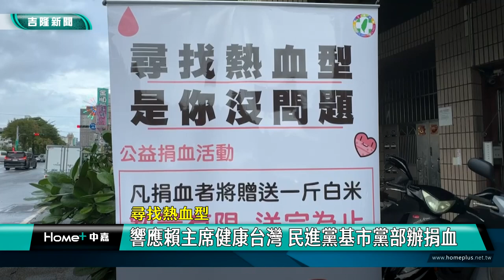捐血 初體驗|民進黨 基隆市|賴清德 健康台灣|公益 活動|2024 中嘉新聞|響應賴主席健康台灣 民進黨基市黨部辦捐血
響應賴主席健康台灣政策 民進黨基市黨部辦捐血 黨工捐血初體驗直說不痛

響應黨主席賴清德健康台灣政策，民進黨基隆市黨部與立委王正旭服務處在基隆捐血站共同舉辦"尋找熱血型，是你沒問題"捐血活動，號召全民一起捐血助人，台灣東洋藥品與全聯基隆義二店還有市議員鄭文婷及施偉政等人更贊助白米餐巾紙洗衣精及餅乾等，希望鼓勵更多人一起挽袖捐熱血。

帶頭挽袖捐血，從高中就開始捐血的民進黨基隆市黨部主委林明智表示這次與王正旭立法委員服務處及議會黨團同仁一起舉辦捐血活動，主要是呼應賴清德主席健康台灣的目標，同時透過舉辦公益活動讓民眾知道民進黨相關政策及立場，也希望邀請更多的市民朋友一起來捐血，因為捐血不止可以促進新陳代謝，也能救人一命。

多位議員、黨公職幹部也陸續到現場貢獻自己的一份心力，安樂區定國里里長徐寅禹就希望藉由自己的參與可以號召更多里民一起來響應。

第一次捐血的民進黨基隆市黨部副執行長何心嵐也直呼很有意義。

台灣東洋藥品工業、全聯福利中心基隆義二店等民間企業及議員施偉政、鄭文婷還贊助白米、餐巾紙、洗衣精及精緻餅乾盒等作為捐血禮品，鼓勵民眾踴躍捐血，林明智表示未來市黨部會持續辦理更多的公益活動，透過實際行動讓基隆更好。